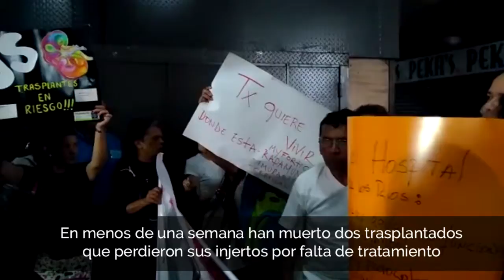En cuatro días han muerto dos pacientes trasplantados al perder sus órganos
Otra víctima de la crisis de salud. Oscar Campos, paciente trasplantado, falleció el pasado viernes 22 de junio tras presentar un rechazo de órgano. En menos de una semana han muerto dos trasplantados que perdieron sus injertos por falta de tratamiento.